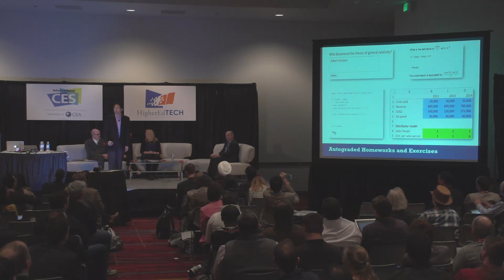HigherEdTECH 2013 Making MOOCs Matter: Assessing, Certifying and Credentialing Learning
MOOC madness is here! Millions are enrolled in Massive Open Online
Courses (MOOCs) and other digital content delivery models. What does this
phenomenon mean for students? What's the value of courses without credit?
Is it possible to certify learning on a mass scale? Can technology do more than
deliver content?
Moderator: Doug Lederman, Editor and Co-Founder, Inside Higher Ed
Panelists: James Applegate, Ph.D., Vice President for Program Development,
Lumina Foundation
Andrew Ng, Co-Founder and Co-CEO, Coursera Inc.
Candace Thille, Director, Open Learning Initiative, Carnegie Mellon University
Susan E. Cates, Executive Director, MBA@UNC, Kenan-Flagler Business School,